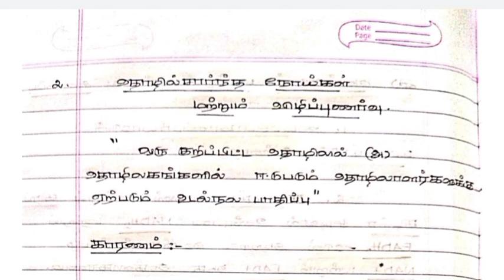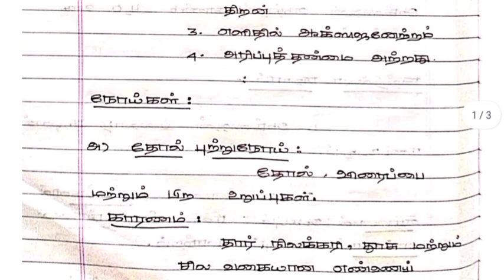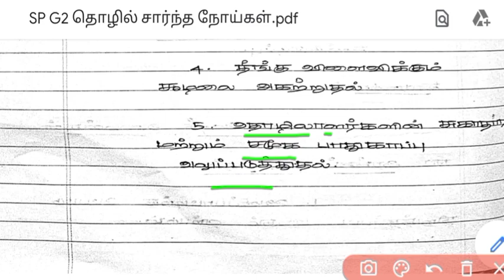Group 2 mains| தொழில் சார்ந்த நோய்கள் | Unit 1 science and technology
tnpsc Group 2 mains exam preparation
tnpsc Group 1 mains exam preparation
group 2 mains exam preparation
group 1 mains exam preparation